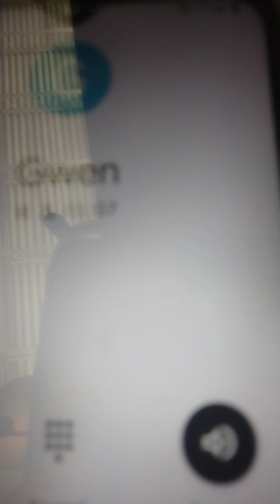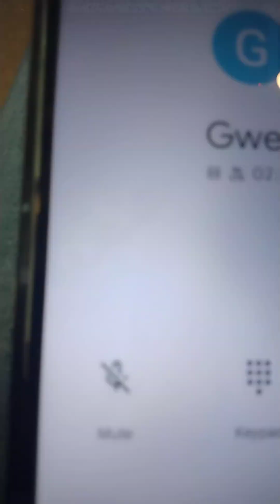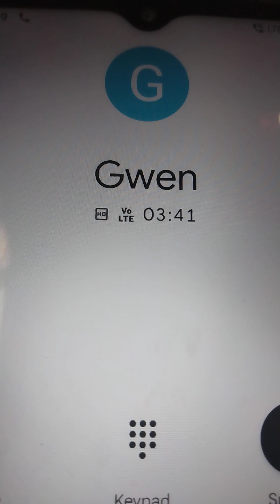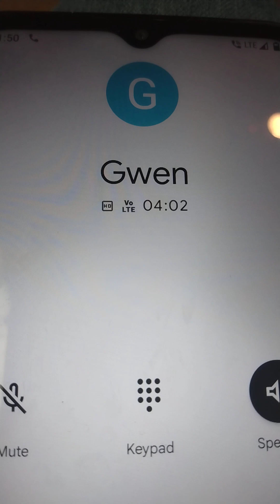May 8, 2023 My sister P1 called to start an argument&hung up when I said my life was in jeopardy.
*The car accident Scene 1:40 I don't know about a car accident and Scene 2:55 She told me what she heard about the accident after I showed her the pictures. (I thought you didn't know) Look past the cons...How would anyone that was not there be able to call and tell her what happened in the car accident if it is not a con? Was I getting stalked? Have you ever heard of that before?  By the way, in this conversation, my sister was sending and receiving multiple texts. Scene 3:15 Family member states in the other videos she wanted me to get mental health treatment in her scheme and that she would help me but started an argument while I was in the hospital saying she was done with me because I wasn't getting the treatment currently in a mental hospital. Look past the cons...My daughter was used as bait to give her power of attorney over me. Scene 10:53 I'm not upset we are having conflict... Scene 16:57 People have found her? Why is my supposed mental illness of spending too much time on this channel and recording people starting arguments at Scene 24:00 require multiple people to find her and contact her if it's not a con?... Isn't that harassment anyway? Scene 5:24 Im mentally ill for reporting that im getting defrauded out of funds to SMI One Card pickpocketed and then slandered regarding it. Blocked paths Scene 20:09 Family member doesn't think I need to be worried about the assault with a deadly weapon, hit and run of her nephew (the event she lied to cover up for) because it's past the statute of limitations. Does that make sense? Scene 17:50 I play with the wrong people that she is not trying to play with. Was that a threat?

My sister tried to set me up and get me to sign a power of attorney for mental health treatment. Tired of being set up and wanting therapy so I went on my own.

My sister promises she is not going to set me up again. Woooo...It is sadistic for family members to be enforced to be a part of the cover-up.
(this is criminal to scheme to take my freedom and blacklist me from ALL help and housing even schemes at hotels)

Scheme with a family member the same day I was discharged from being set up and threatened at Hickory Trail Hospital.

The scheme at Dallas Behavioral to sabotage mental health treatment and I was threatened there. The police came to interrupt my report of the event caught on camera footage.
Answers to questions were not given on a 2nd attempt for treatment and it was denied.

*Family drama and set up Scene 6:55 My sister lies to cover for someone waiting for my son to take out the trash and then hit him with a car. The police came and covered for it too. Im denied all my police records and investigation.

Past bank statements showed multiple purchases at liquor stores, beauty shop appointments, gas, multiple atm withdrawals, multiple professional family photos of her and her kids, female clothing purchases, (not for kids) other frivolous purchases. I heard that my family member was living it up with my funds from her own friend. No checks were written on my bank account. Someone tried to help my grandad and had the lights rigged illegally in the house. APS was called because bills were not paid for my grandad abandoned in the house. Burrell's (my grandad's) Social Security Benefits were being misappropriated while I was in jail. Forced to air my family's dirty laundry fighting for my life. (Our Judge Mathis Episode regarding another incident around 2013)